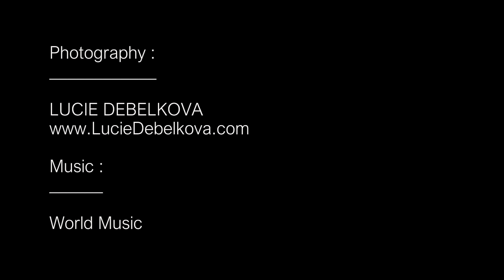Marrakech's Medina from Rooftops, Morocco - Timelapse Video 4K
Marrakech's Medina,  the old city, now a UNESCO World Heritage site is a  magical labyrinthine of alleys within its ancient city walls. It is extremely busy town at nearly any time of the day, so one of the more enjoyable ways to experience is from its countless rooftop terraces.

Marrakech's old city town is relatively flat with mostly just mosque minarets breaking the relatively even cityscape. Its most iconic locations is probably the famous Jemaa el-Fnaa (Djema el-Fna/ Djemaa el-Fnaa) one of main cultural spaces & one of the symbols of the city. Towering over the whole of the Medina, Koutoubia Mosque is the highest point in Marrakech. If you are lucky, you can see the mighty High Atlas Mountains on the horizon, which creates great contrast to the palm trees and ancient walls.

Location : Marrakech /